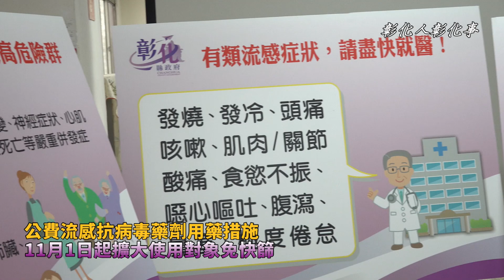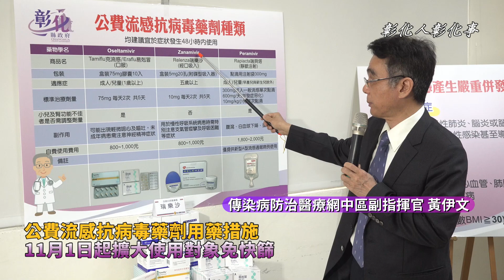公費流感抗病毒藥劑用藥措施 11月1日起擴大使用對象免快篩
〔記者林明佑／彰化報導〕因應入秋後社區持續有流感病毒活動，今年公費流感疫苗延至11月15日後開打，衛福部疾管署宣布今年公費流感抗病毒藥劑擴大用藥措施將從往年12月1日實施，首度提前至11月1日，只要有發燒症狀的類流感患者，且家人、同事、同班同學有類流感發病者，不必快篩，經醫師判斷即可使用。彰化縣衛生局提醒所有民眾，尤其是老人及慢性病等高危險群，在察覺有流感症狀時，務必在第一時間使用抗病毒藥物，以減少流感的併發症及後遺症。